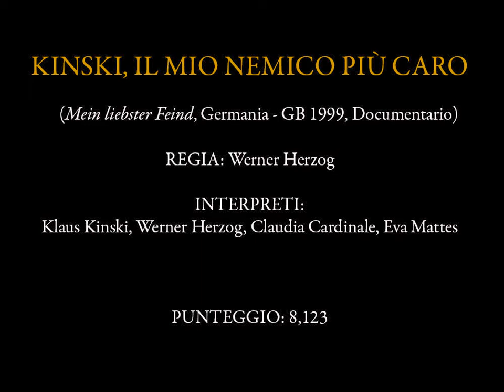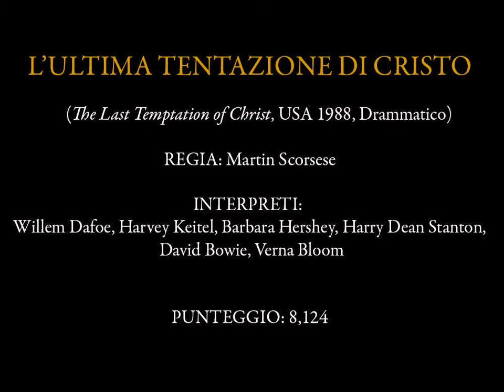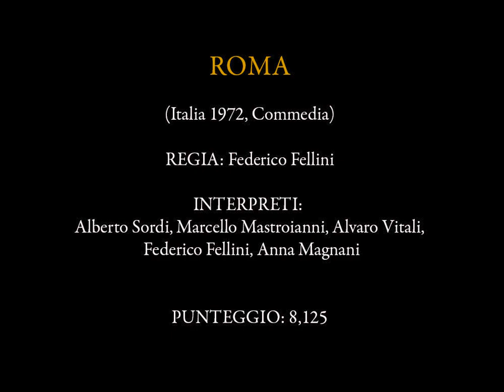Claudio Colombo Cinetop 2022: i migliori film di tutti i tempi - Posizioni 1150-1141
Colonna sonora: M. Clementi: Studio No. 22 dal gradus ad Parnassum (Claudio Colombo, piano)